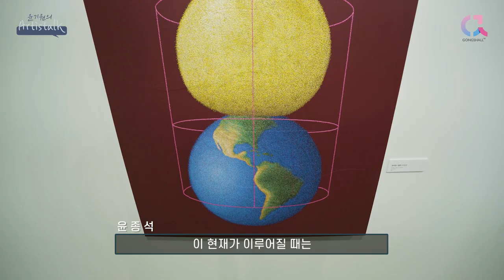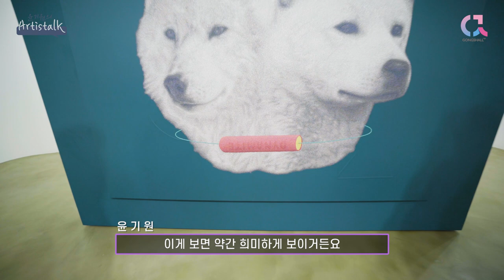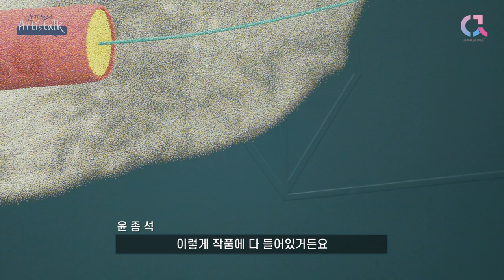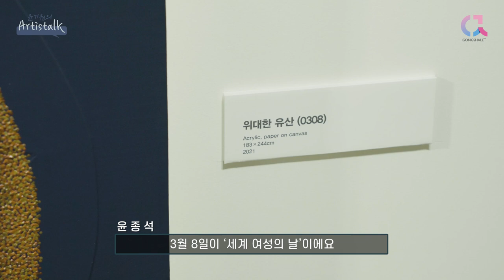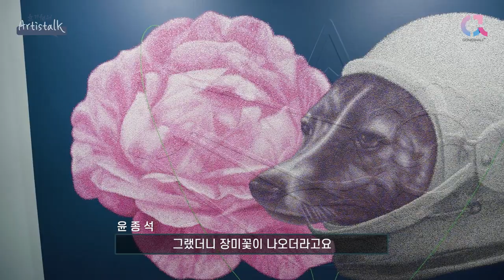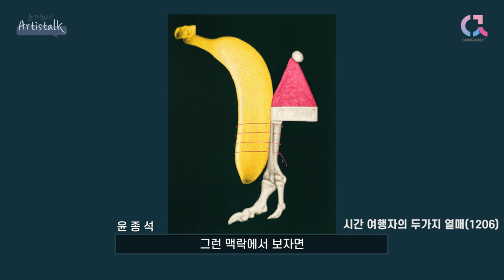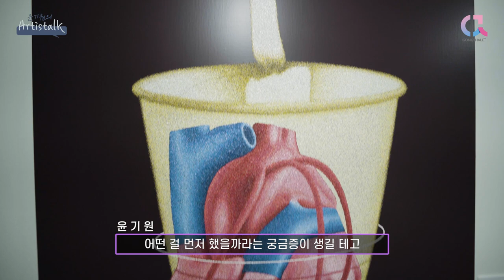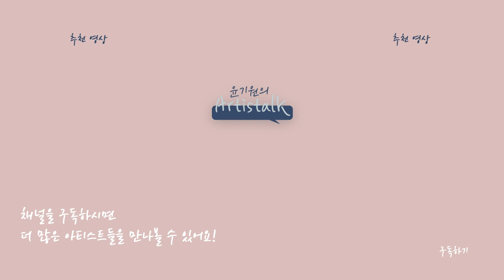캔버스 한 장에 담아낸 오늘의 역사, 주사기 화가 윤종석 [ 윤기원의 아티스톡 ] ep. 93 Korean Artist Yoon jongseok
팝 아티스트 윤기원 작가의 찾아가는 토크쇼. 아티스톡!
아흔세 번째 이야기는 주사기 화가 윤종석입니다. 주사기라는 자신만의 붓을 통해 한땀한땀 담아낸 오늘의 역사. 윤종석 작가의 작품 속에 담긴 깊고 진한 이야기 속으로 함께 떠나보시죠~!!

윤종석 기획초대 개인전
[ 표면의 깊이 The Deep Surface ]
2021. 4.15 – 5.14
매주 일/월요일, 공휴일 휴관
호리아트스페이스, 아이프라운지
서울시 강남구 압구정로80길 26 노아빌딩 3-4층

더 많은 아티스트를 만나고 싶다면~
‘구독’, ‘알람’ 설정 꾸욱~ 눌러주세요!

Korean Artist Yoon jongseok

윤종석 작가
한남대학교 서양화 석사
한남대학교 미술교육 학사
주요전시
2018 날개 밑의 바람, 소피스 갤러리, 서울, 한국
2005 윤종석전-꽃.일상, 갤러리아트사이드
2016 나의 10년의 기록, 충무아트홀 갤러리, 서울
1998 제2회 개인전, 서경갤러리
1997 제1회 개인전, 도올갤러리 등
수상
20회 대한민국미술대전 우수상
제19회 대한민국미술대전 특선
대전시미술대전 대상 및 특선2회
구상전 공모전 은상 및 특선2회
충남미술대전 특선3회